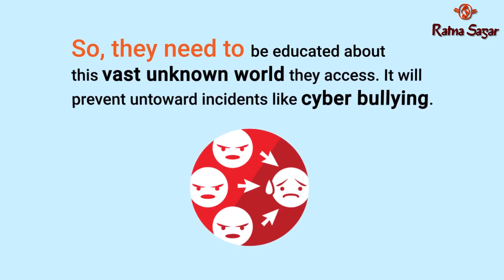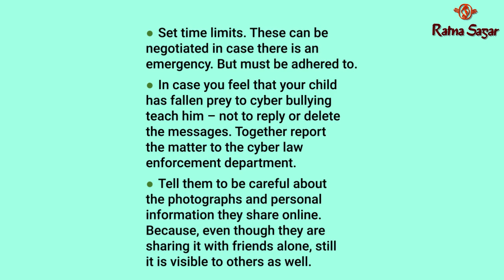Leveraging the Lockdown Daily Activities Day 39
With the lockdown in place, schools are resorting to online classes.
The internet is also the answer to boredom and lack of access to the outdoors.

On an average children are spending at least 40-50% of their waking hours on the internet.

So, they need to be educated about this vast unknown world they access.
It will prevent untoward incidents like cyber bullying.